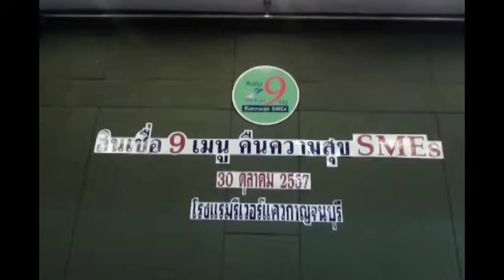ลงนามบันทึกข้อตกลง SMEs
ลงนามบันทึกข้อตกลง ( MOU)
 ธนาคารพัฒนาวิสาหกิจขาดกลางและขนาดย่อมแห่งประเทศไทย ( ธพว.) ได้จัดพิธีลงนามบันทึกข้อตกลง “สินเชื่อ 9 เมนู คืนความสุข SMEs สู่ความสำเร็จในเขตพื้นที่ภาคตะวันตก เพื่อส่งเสริมศักยภาพของผู้ประกอบการ SMEs ไทย